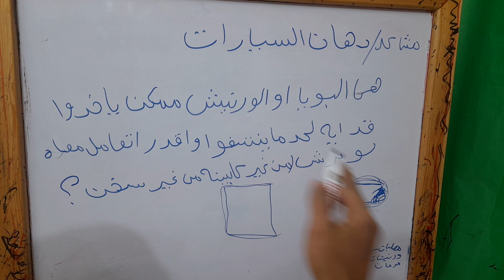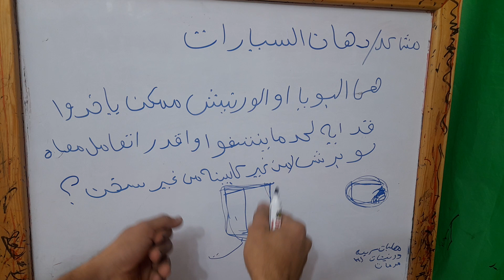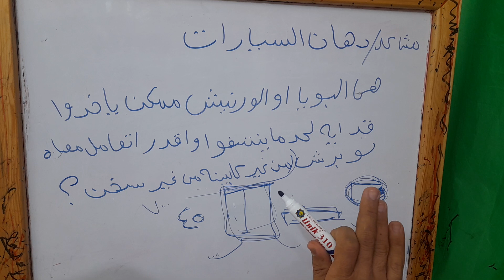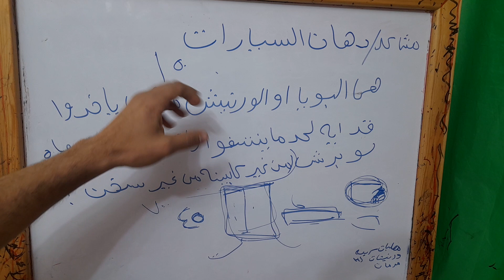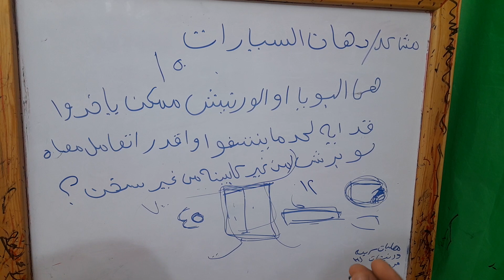امتي اقدر اصنفر والمع عربيتي بعد الرش/ماهي فترة جفاف دهان السيارات/الي قناة طرق دهان السيارات